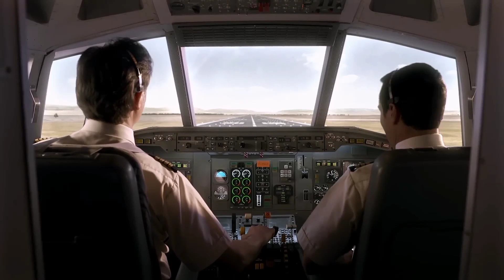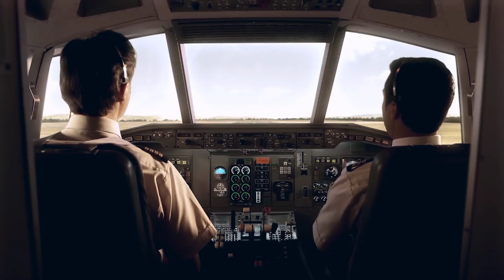Spanair Flight 5022 - Crash Animation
From: Air Crash Investigation - Season 15 - Episode 7 - Deadly Delay
Song: The Longest Road